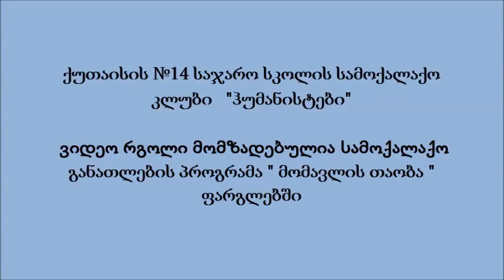ჩევნ დავამარცხებთ c ჰეპატიტს–ქუთაისის #14 საჯარო სკოლა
მომზადებულია სამოქალაქო განათლების პროგრამის"მომავლის თაობა" ფარგლებში.
ქ.ქუთაისის #14 საჯარო სკოლის  სამოქალაქო  კლუბი "ჰუმანისტები.